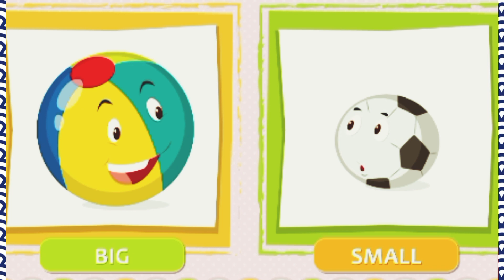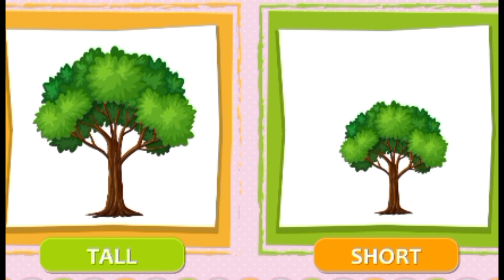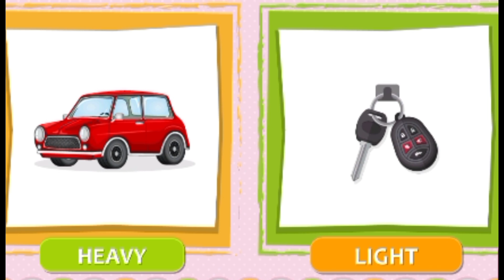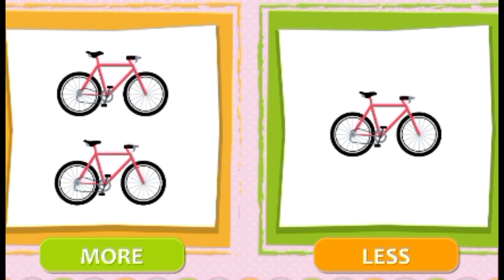Fun Pre-Math Concepts for LKG, UKG, and Nursery Kids | Engaging Learning Activities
pre math concepts lkg
math concepts visualized
maths visual proof
3 read protocol for math